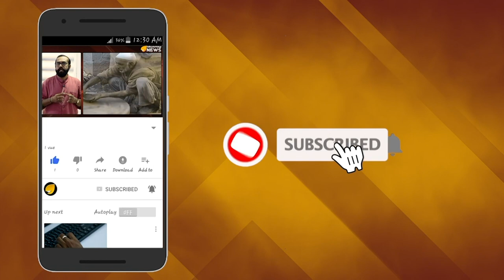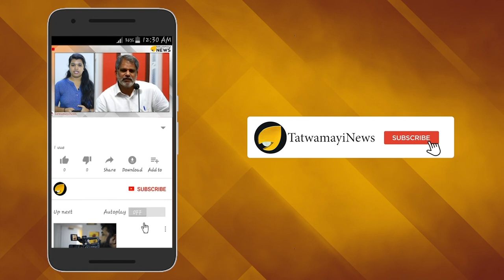മുഖ്യമന്ത്രി പറഞ്ഞാലും കേള്‍ക്കില്ല; ആഡംബരകാര്‍ വാങ്ങാന്‍ ഉറച്ചാല്‍ വാങ്ങും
പ്രളയ ദുരിതാശ്വാസത്തിന് പണം കണ്ടെത്താന്‍ ബുദ്ധിമുട്ടുന്നതിനാല്‍ ആഡംബരവാഹനങ്ങള്‍ വാങ്ങാനുള്ള നിര്‍ദ്ദേശം മുഖ്യമന്ത്രി പിണറായി വിജയന്‍റെ നേതൃത്വത്തിലുള്ള മന്ത്രിസഭാ യോഗം നിരാകരിച്ചിരുന്നു. അത്യാവശ്യമുള്ള രണ്ട് കാറുകള്‍ മാത്രം വാങ്ങാനാണ് അന്ന് അനുമതി നല്‍കിയത്. എന്നാലിപ്പോള്‍ പുറത്തുവരുന്ന വാര്‍ത്ത ഏറെ ഞെട്ടിക്കുന്നതാണ്.